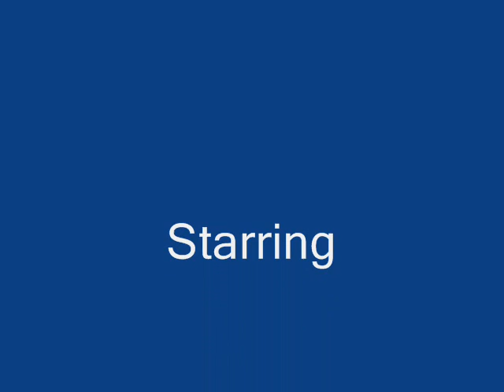Randy and Mr Lahey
Randy and Mr. Lahey visit The Outpost at Lakehead U,  Thunder Bay